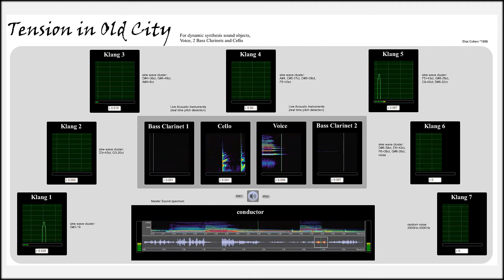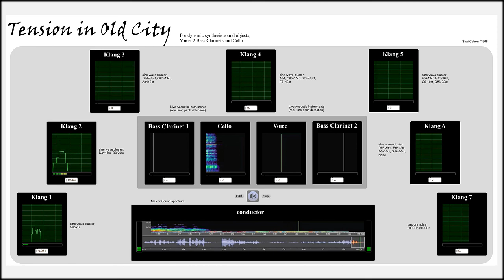Tension in Old City (analytic audiographic score)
"Tension in Old City", For dynamic synthesis sound objects, Voice, 2 Bass Clarinets and Cello.